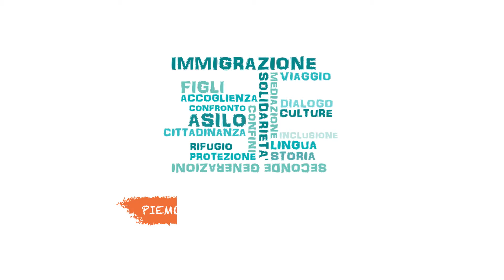Territori di frontiera | Fuori Emergenza: Le interviste 90/90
Territori di frontiera - Marzia Sica, Compagnia di San Paolo

Intervista realizzata per il cortometraggio FUORI EMERGENZA: La complessità dell'accoglienza all'interno del progetto Ve.S.T.A - Verso Servizi Territoriali Accoglienti promosso da Regione Piemonte in collaborazione con l’Associazione per gli Studi Giuridici sull’Immigrazione (ASGI), il Dipartimento di Giurisprudenza e Scienze Politiche Economiche e Sociali (UPO) e l’Istituto di Ricerche Economico Sociali del Piemonte (IRES).

CONSULENZA SCIENTIFICA
Elena Allegri, Dipartimento di Giurisprudenza e Scienze Politiche, Economiche e Sociali, Università degli Studi del Piemonte Orientale, Alessandria
Andrea Pogliano, Dipartimento di Giurisprudenza e Scienze Politiche, Economiche e Sociali, Università degli Studi del Piemonte Orientale, Alessandria
Roberta Valetti, ricercatrice, IRES Piemonte

MUSICHE
Pier Paolo Ortoleva

PRODUZIONE
Malfé Film